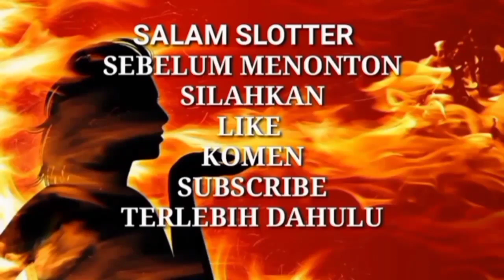AKHIRNYA DAPAT SUPERWIN DENGAN MODAL PASRAH DI FAFAFA - HIGGS DOMINO ISLAND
SALAM SLOTTER.
Video kali ini kita akan membahas tentang AKHIRNYA DAPAT SUPERWIN DENGAN MODAL PASRAH DI FAFAFA - HIGGS DOMINO ISLAND.

Persyaratan mendapat GIVE AWAY :

- Tinggalkan komen tergokil beserta ID game
- Share videonya
- Kirimkan video JACKPOT atau Free spin hasil rekaman sendiri ( bet bebas )

10 Pemenang akan kita pilih secara acak.

NB : Komentar tercepat di utamakan dan yang mengirimkan video free spin atau jp.

Dukung dan ikuti terus chanel ini agar berkembang.

Jika ingin mengirimkan video free spin terbaik silahkan hubungi :

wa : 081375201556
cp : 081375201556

Terima kasih.